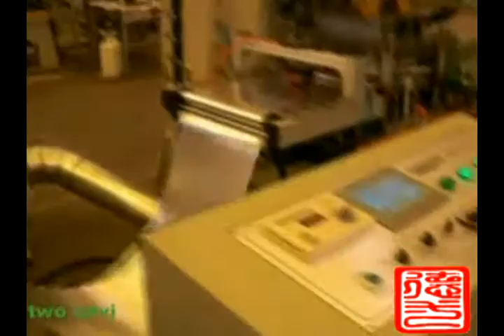jessica aluminium foil forming machine